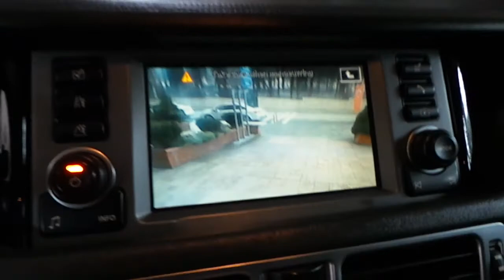Range Rover vogue 2007 model arızalı original geri görüş kamera,sına yeni kamera montaj uygulaması